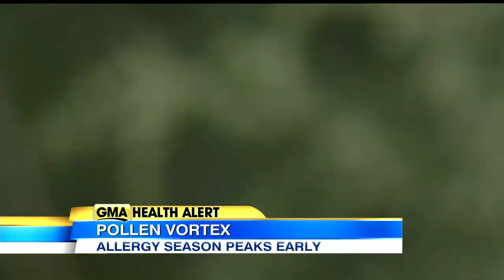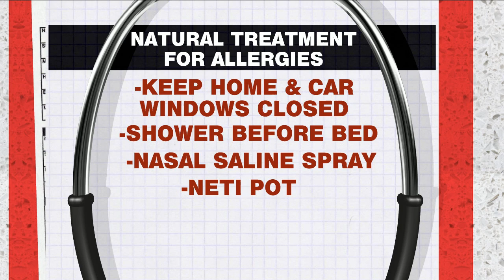Pollen Vortex: Allergy Season Peaks Early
Long winter and delayed spring are making allergies worse.